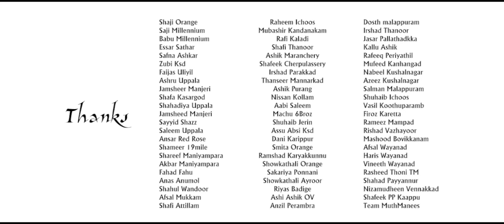കാലം സമ്മാനിച്ച നോവും നീ തന്ന വിരഹവും ഒന്നായിരുന്നു│Ashkar Perinkary Ente Katha│Malayalam Album song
Ashkar Perinkary Ente Katha latest malayalam album song.Super Hit Malayalam album song by Ashkar Perinkary

Album : Ente Katha
Singer,Music&Lyrics  : Ashkar Perinkary
Script And Direction    : Siraj Fantasy
Orchestration&Mixing  : Lijith Adars
Special Thanks To Shafi Kollam,Saleem Kodathoor,Thajudheen Vadakara, Thanseer Koothuparamb

Ashkar Perinkary As a Kerala (India) Musician | Singer | Writer,

🎵 Listen & Download Ashkar Perinkary Songs on